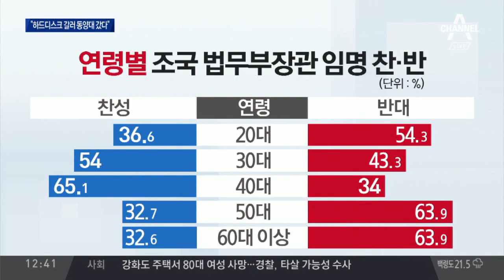연이은 여성의원 삭발…조국 임명에 대한 여론은? | 뉴스 & 이슈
이언주 이어 한국당 박인숙도 조국 사퇴 촉구 삭발
박인숙, 삭발 후 구호 외치다 얼떨결에 "조국 파이팅!"
조국 법무부 장관 임명 찬성 43.1% vs 반대 53%

※자세한 내용은 추석특집 뉴스&이슈에서 확인하실 수 있습니다.

〈평일〉
08시 00분 라디오쇼 정치시그널 (유튜브 라이브)
08시 50분 김진의 돌직구 쇼
10시 20분 김진의 더라방 (유튜브 라이브)
12시 00분 뉴스A 라이브
15시 50분 강력한 4팀
17시 20분 뉴스TOP10
19시 00분 뉴스A

〈주말〉
12시 00분 토요랭킹쇼·뉴스A 라이브
17시 40분 뉴스TOP10
19시 00분 뉴스A